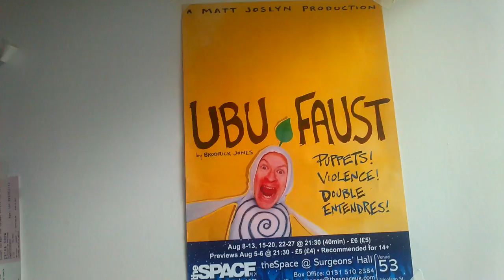A terrible promo video for the puppet show known as UBU FAUST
I believe the children were talking about Pokémon CP levels. CP over 900 is, generally, pretty good, so the kid does have a point.

Oh, and Ubu is waiting. Waiting for opening night.

UBU FAUST at theSpace @ Surgeons' Hall. Venue 53 of the Edinburgh Festival Fringe.

August 5-27 (no Sundays), 21:30. Recommended for 14+.